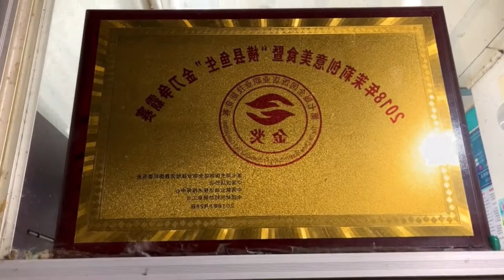Huge Golden Pomfret Fish Cutting Live In Fish Market | Amazing Fish Cutting Skills By Expert Cutter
Pomfret fish fastest slicing by expert fish cutter.

Golden Pomfret is famous for non fishy odor fish. It has a flat shaped body, and subtly sweet taste, and firm texture. Golden Pomfret is one of the most farmed fish in China. this video shows you how to cut pomfret fish and cleaning.
this video shows three type of fish cutting in china. china fish market is always live and active there are so many fish cutters and consumers.
Enjoy professional fish cutting techniques by the fish cutting expert. I hope, you will enjoy this fish cutting video. you can see clean and professional work there. nice fish cutting and slicing.